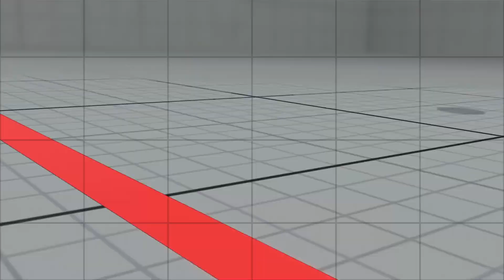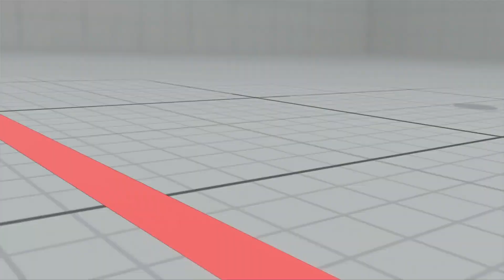(春麗) ストリートファイターV 上級者によるランクマッチ / Street Fighter V CE(CHUNLI)